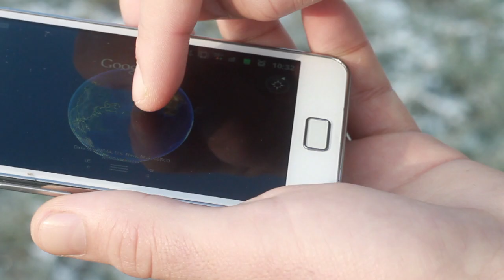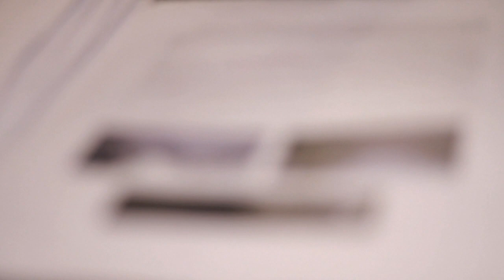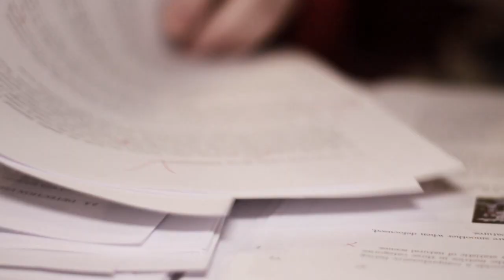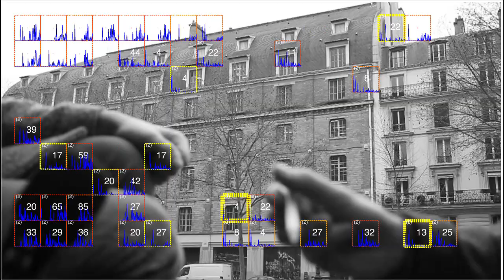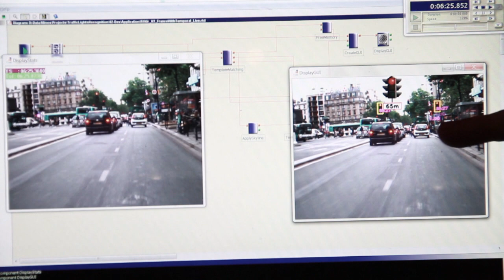Knock Knock Doc - Episode 01 # Saison 1 : Gouttes floues et points lumineux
**For English subtitles, click the Captions icon below the video.**

Découvrez le tout premier épisode de la saison I de Knock Knock Doc -- la série sur la valorisation du doctorat.

Au fil des épisodes Arthur rencontrera à chaque fois un doctorant. Chaque interview lui fera découvrir des profils et personnalités variés ce qui lui permettra en retour d'évoluer et de s'interroger sur son propre avenir.

Pour son premier rendez-vous, Arthur se présente à Raoul de Charette avec la volonté d'être perçu comme un journaliste professionnel. Sa timidité et son respect pour le jeune homme feront qu'il s'effacera et laissera pleinement le chercheur développer son travail, le laissant même s'accaparer l'image vidéo.

Il faut dire que Raoul de Charette, en impose avec son parcours atypique. Issue d'une formation en arts graphiques, il a su appliquer son expertise d'analyse de l'image à des problématiques complexes concernant le développement de techniques de visualisation et de détection de l'environnent pour l'automobile. Son assurance face à la complexité et sa sérénité vise à vis de son avenir sont troublantes pour notre jeune reporter en manque d'assurance.

Suivez la première saison !

Knock Knock Doc est une docu-fiction qui a pour mission de vous faire découvrir les coulisses de la formation doctorale. Chaque lundi, découvrez un nouvel épisode et un nouveau jeune doctorant.

Participez !

Vous êtes en doctorat ? Cette série web est la vôtre et vous pouvez participer. Vous pouvez commenter les épisodes, les partager sur la toile numérique ou nous contacter pour devenir le héros de l'un des épisodes de la série.

Informations supplémentaires :

- Raoul de Charette a effectué son doctorat au Centre de Robotique (CAOR) de MINES ParisTech sous la direction de Fawzi Nashashibi.

- « Voir à travers la pluie » - Raoul de Charette : des arts graphiques aux sciences

- Le titre de la thèse de Raoul est : Algorithmes de vision pour la pluie et les feux tricolores pour les systèmes d'aide à la conduite / Vision Algorithms for Rain and Trafﬁc Lights in Driver Assistance Systems

Concernant Knock Knock Doc :

Knock Knock Doc est une production MyScienceWork, écrite et réalisée par Paul Garcia, interprétation Dimitri Pougnet. Knock Knock Doc vise la promotion du doctorat dans toute sa diversité.

Knock Knock Doc est la série de MyScienceWork sur la valorisation du doctorat.